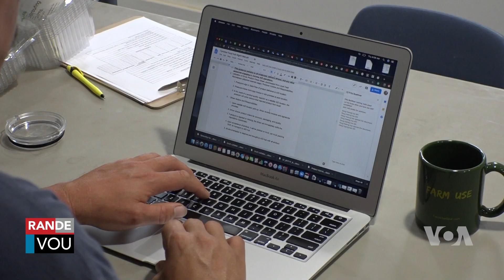Administrasyon Biden Nan vle Bay Tout Sitwayen Ameriken Aksè ak Entènèt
Prezidan Etazini Joe Biden di li vle asire li ke chak sitwayen ameriken gen aksè ak entènèt. Etazini pral envesti plis pase $40 milya dola pou elaji sèvis intenet li a .  Repòtaj Jounalis VOA News Julie Taboh